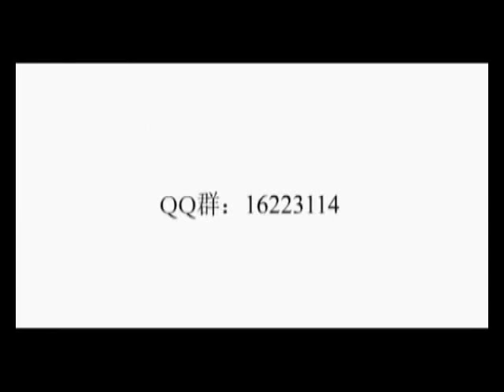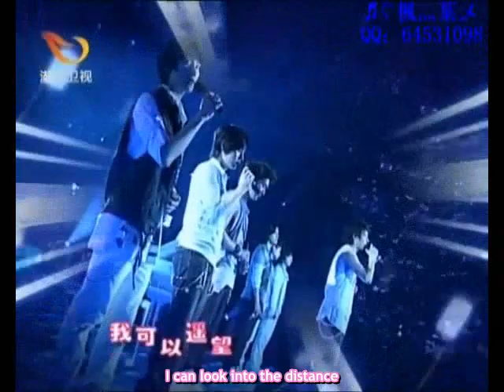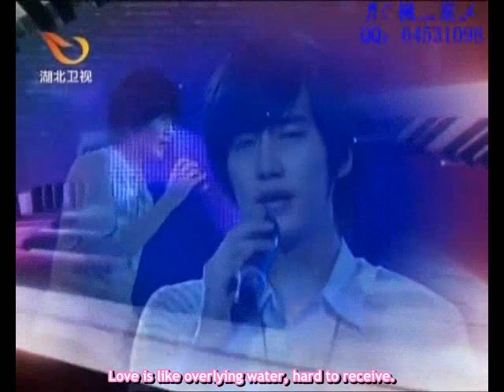[Eng Sub] SJM 100 Days Debut Special (081025 - 1/3)